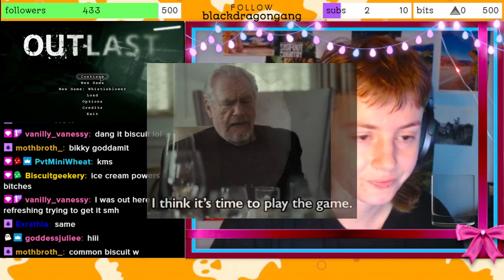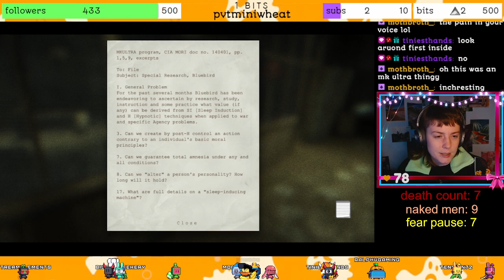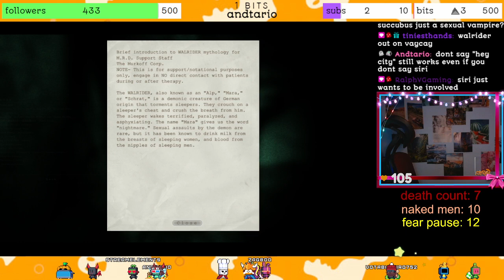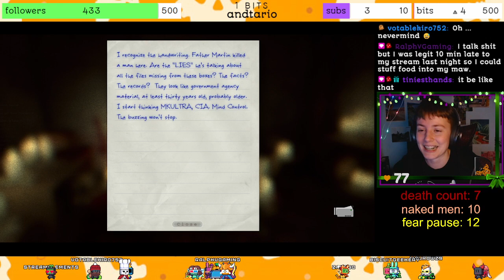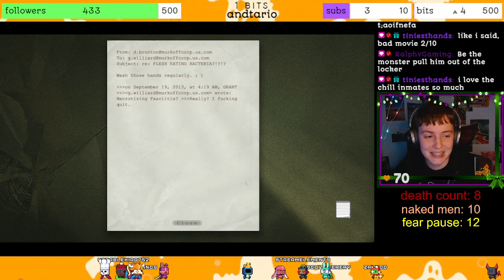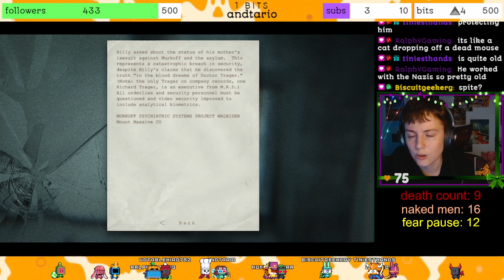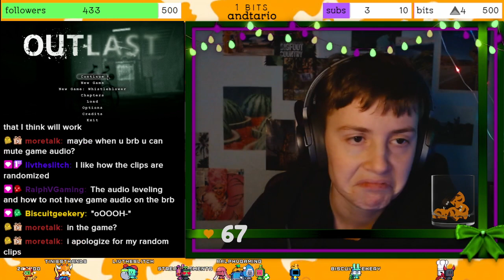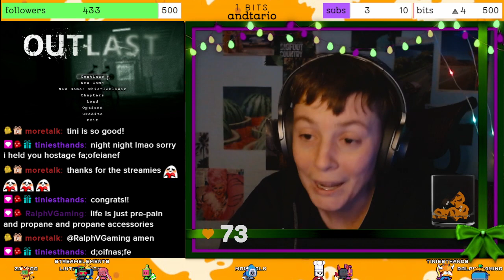Let's Put This Fire Out, and GET OUTTA HERE!! 🏃‍♂️💨🔥 | Outlast (3/3)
we did it!! we defeated the horrors! against all odds, we managed to managle our way through this retched place, following the suggestions of father martin. we lose, and regain a beloved friend, see quite a few more unclothed guys, and finally manage to make it out alive! or do we?

Chapters
00:00:00 -- Just Chatting
00:14:52 -- Outlast Gameplay
04:25:20 -- Just Chatting